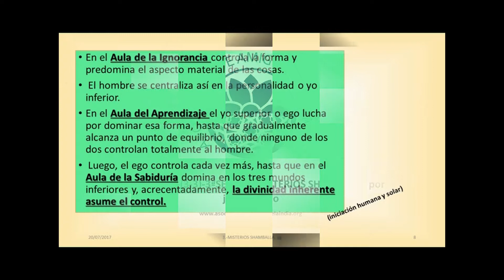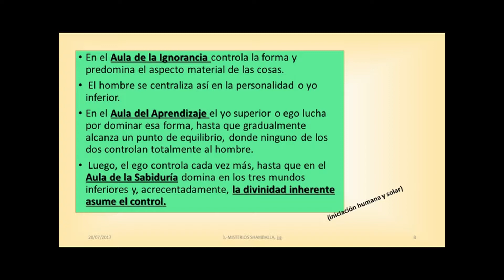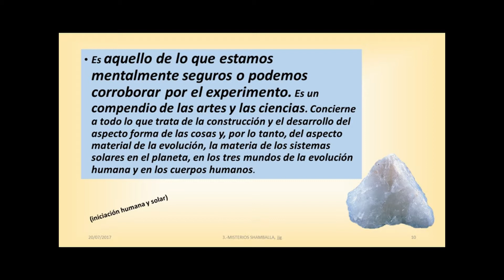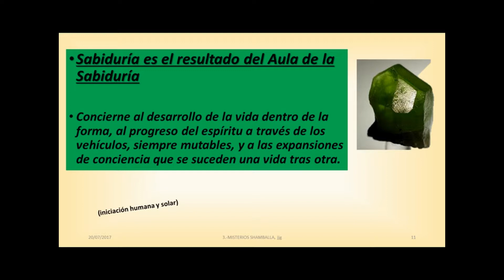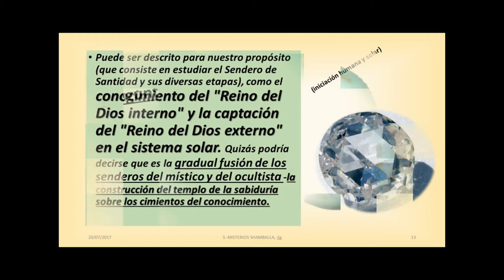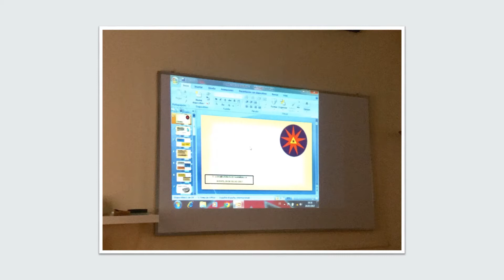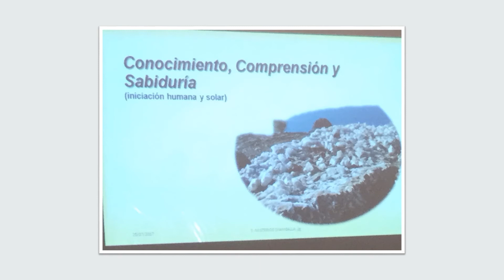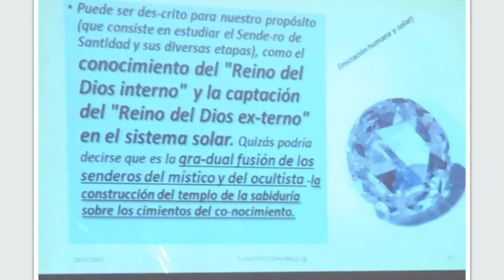3ªSESION. MISTERIOS SHAMBALLA por jesús jurado, tercera de tres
TERCERA sesión del curso los misterios de shamballa, basada en las enseñanzas de vicente Beltrán anglada, tal y como figuran el libro del mismo nombre: LOS MISTERIOS DE SHAMBALLA. Conocer shamballa, centro donde la voluntad de dios es conocida, sanat kumara, la encarnación del logos planetario, el camino de acceso, la ley de analogía, diapositivas, en esta TERCERA sesión extractos de  las aulas o escuelas de enseñanza esotérica de shamballa. Aula del aprendizaje, ignorancia, sabiduría, cósmica oportunidad. El proyecto de encarnación, sanat kumara, regente planetario.
(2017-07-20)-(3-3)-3ªSESION. MISTERIOS SHAMBALLA por jesús jurado